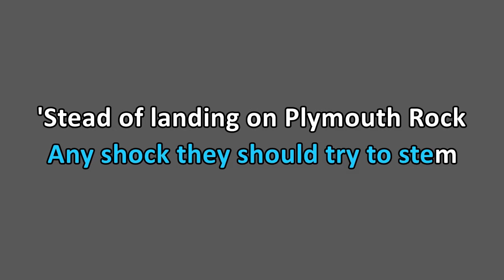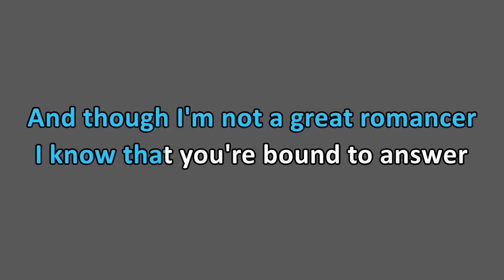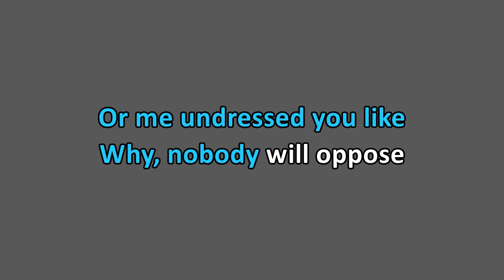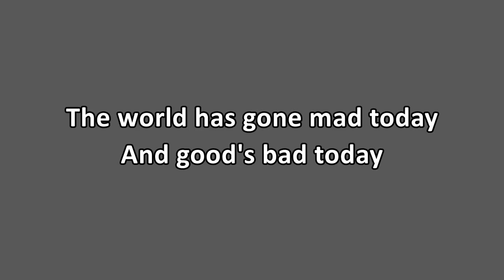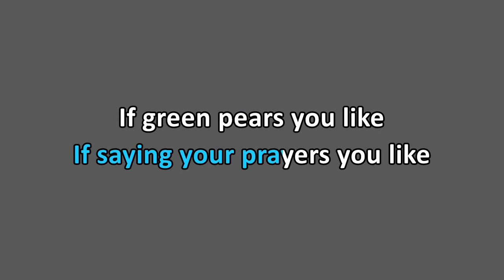Sutton Foster - Anything Goes (Karaoke)